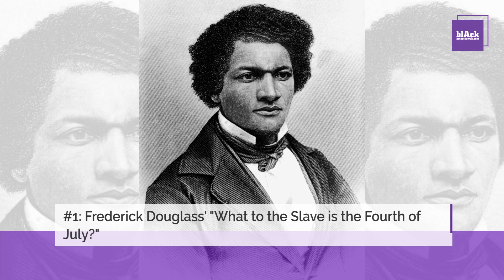What You Need To Know — July 3, 2020: Voices of Freedom: African American Oratorical Heroes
As many in America pause to observe the nation’s 244th birthday, the "What You Need To Know" news crew wants to celebrate some of our African American Heroes.

Here are just a few of the best speeches given by some of our best orators. Some of you may take this opportunity to reacquaint yourselves with these powerful speeches. Others may be reading them for the very first time. We hope you will take the time to read their words and reflect on their themes of freedom and the American dream. In chronological order:

1. "The Meaning of July Fourth for the Negro" By Frederick Douglass

On July 5, 1852, Frederick Douglass delivered this powerful speech to the Rochester Ladies' Anti-Slavery Society in Rochester, New York.

2. Dr. Martin Luther King, Jr's "I Have a Dream" Speech

On August 28, 1963, Dr. King made his iconic speech during the March on Washington for Jobs and Freedom.

3. “Nobody’s Free Until Everybody’s Free” By Fannie Lou Hamer

Civil Rights activist Fannie Lou Hamer brought it with her stirring, “Nobody’s Free Until Everybody’s Free.”

4. Barbara Jordan's 1976 Democratic National Convention Keynote Address

During her address at the Democratic National Convention, Jordan called the members of the Democratic Party to task to represent and advocate for all Americans and hold the country accountable for its promises to its diverse citizens. Barbara Jordan was the first African American and the first woman to deliver the keynote address at the 1976 DNC.

5. President Obama: "Let Freedom Ring" Ceremony Commemorating the 50th Anniversary Of The March On Washington

On August 28, 2013, President Barack Obama commemorated the 50th Anniversary of the March on Washington.